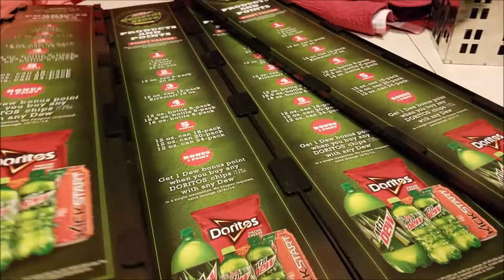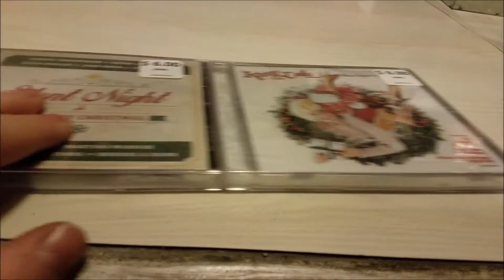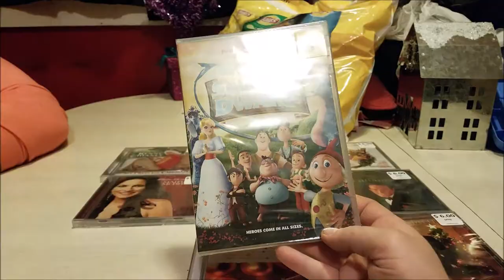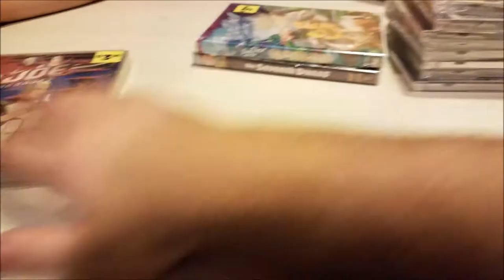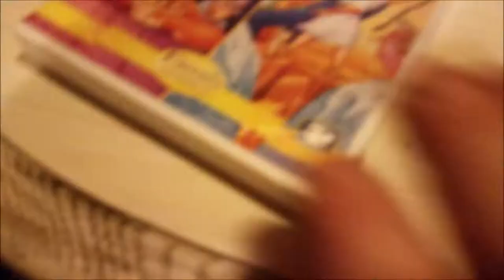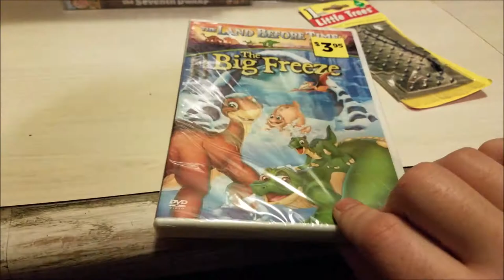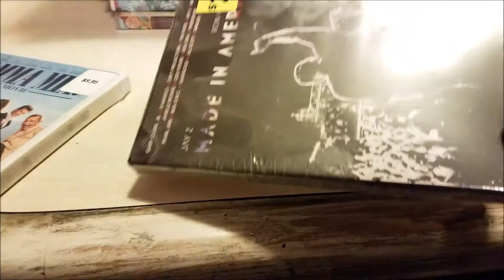Jackpot!! LOTS OF MOVIES/CDs Dollar General Dumpster Dive (Part 1) - Night 190